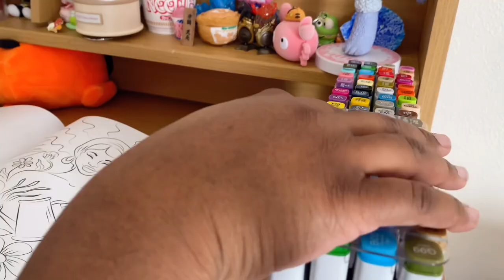Relax and Color With Me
Happy 2024!!! Enjoy the vibes. Please enjoy the coloring book: Mind, Body, and Soul A self-care coloring booking for Black women by Oludara Adeeyo